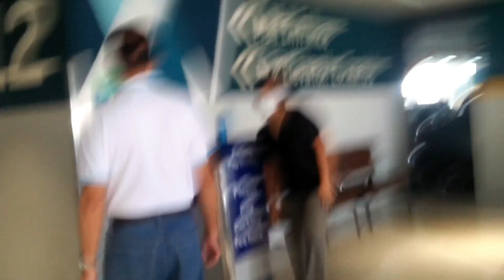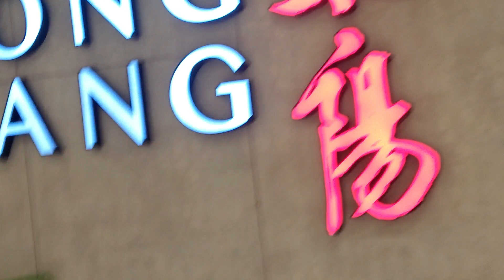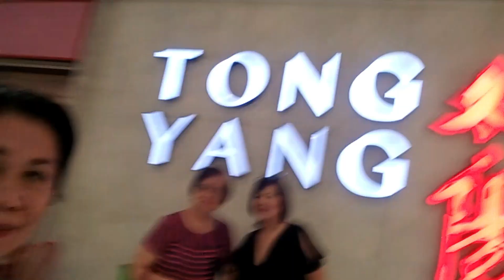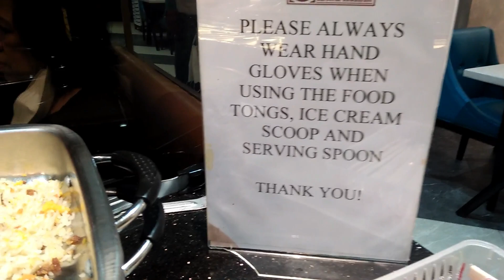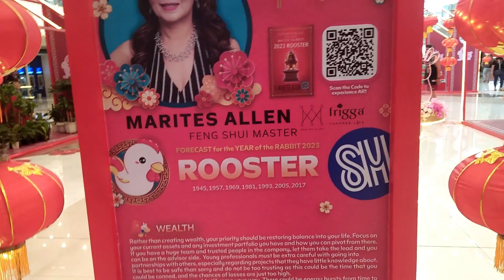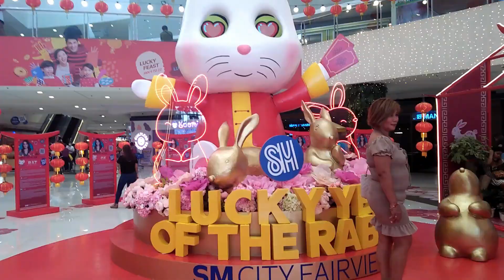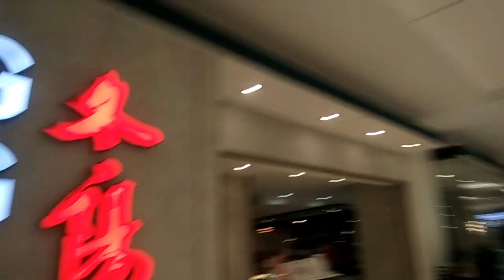COAsaNFA Family Ep13 Edith and Josie B-day Celeb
Special day of special friends, an opportunity to celebrate life. Having been part of each other's lives and careers, i is truly a blessing to be together in the prime time of our lives.